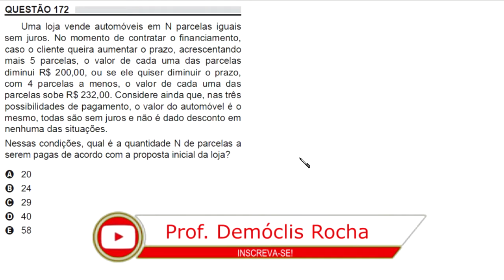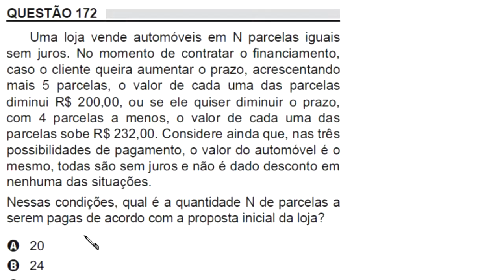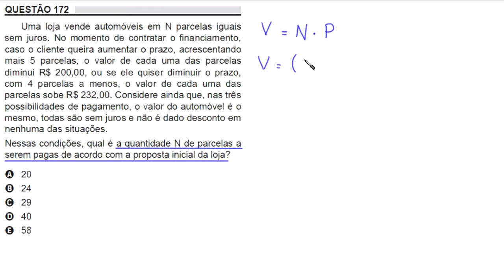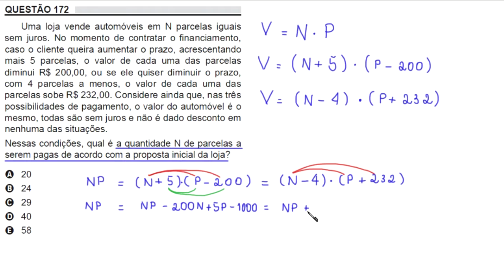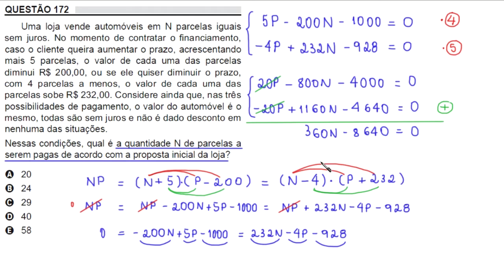ENEM 2018 - QUESTÃO 172 - MATEMÁTICA - PROVA AMARELA - SISTEMA DE EQUAÇÕES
QUESTÃO 172

Uma loja vende automóveis em N parcelas iguais
sem juros. No momento de contratar o financiamento,
caso o cliente queira aumentar o prazo, acrescentando
mais 5 parcelas, o valor de cada uma das parcelas
diminui R$ 200,00, ou se ele quiser diminuir o prazo,
com 4 parcelas a menos, o valor de cada uma das
parcelas sobe R$ 232,00. Considere ainda que, nas três
possibilidades de pagamento, o valor do automóvel é o
mesmo, todas são sem juros e não é dado desconto em
nenhuma das situações.
Nessas condições, qual é a quantidade N de parcelas a
serem pagas de acordo com a proposta inicial da loja?

a) 20
b) 24
c) 29
d) 40
e) 58